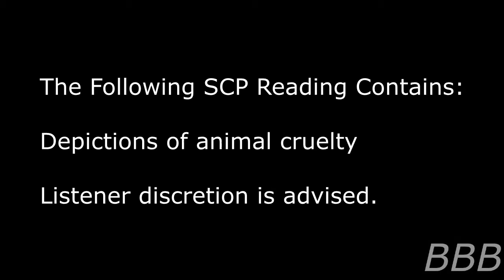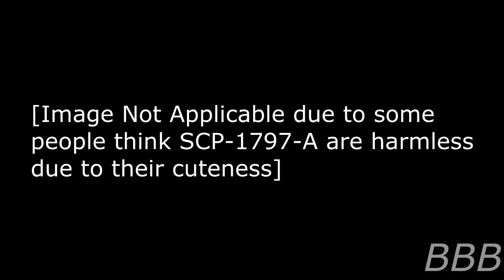SCP 1797 Kitten Flu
SCP-1797 is an influenza strain that spreads by SCP-1797-A, which appears similar to a certain feline species.